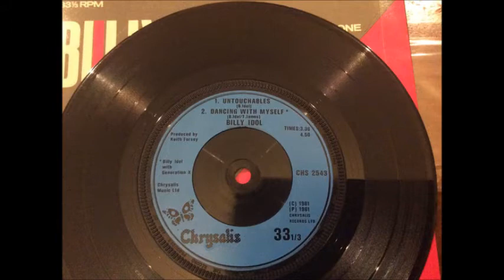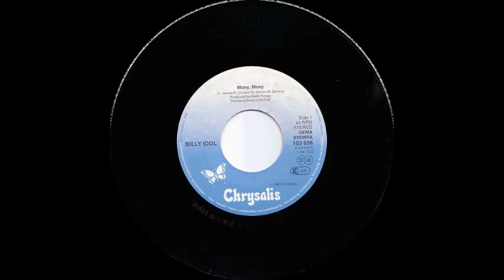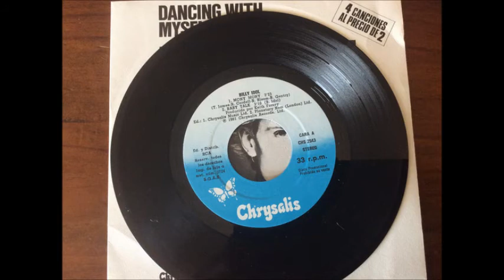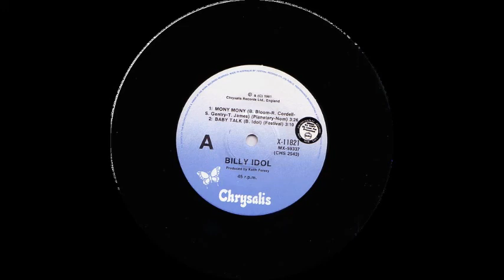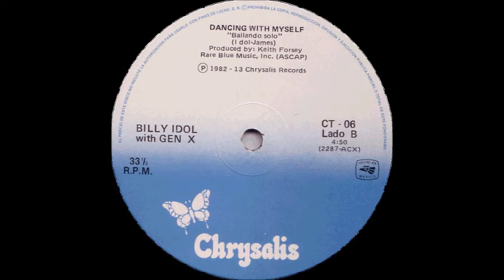Billy Idol - Mony Mony (Hung Like A Pony)